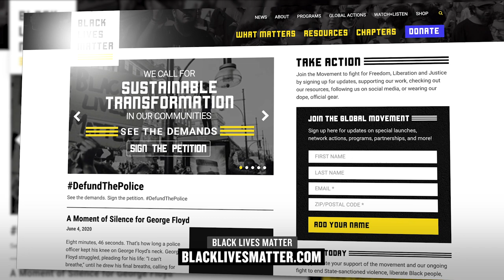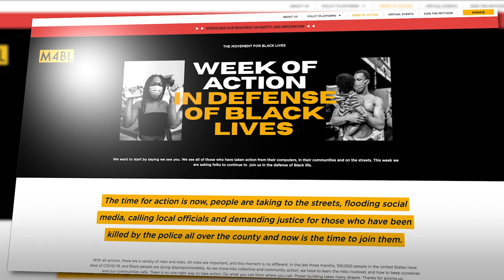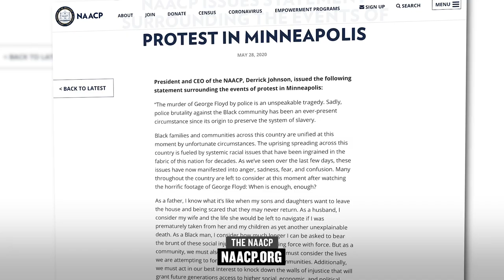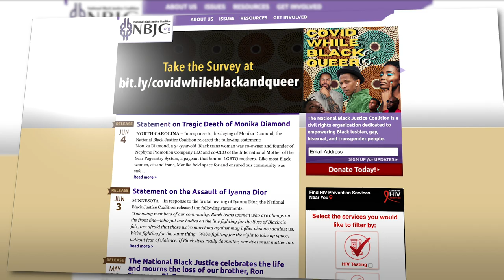Ways you can help Black Lives Matter movement (links, orgs, and more) 👈🏽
CNET supports the Black Lives Matter movement and stands with all those that oppose racism, discrimination and violence. Here's a list of websites you can visit to help out and learn more.